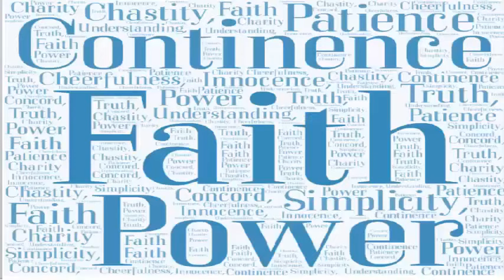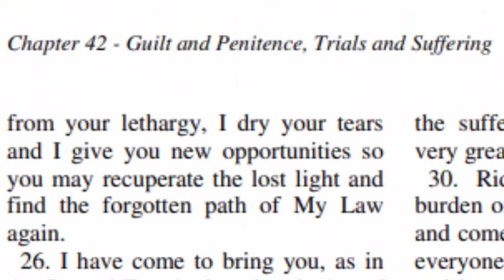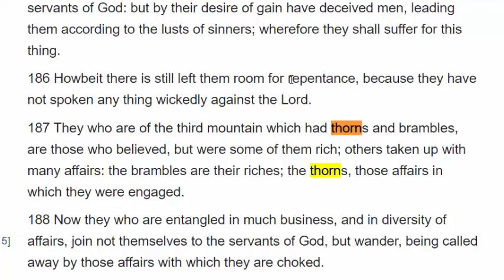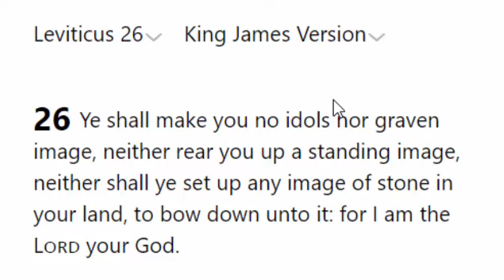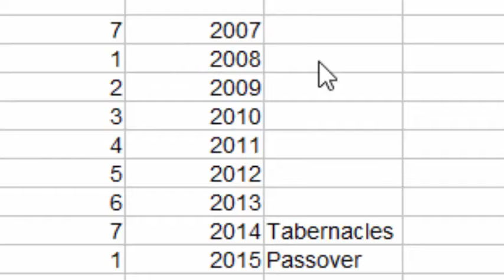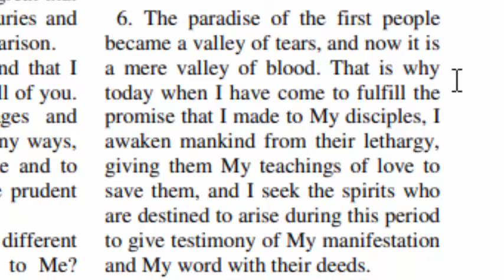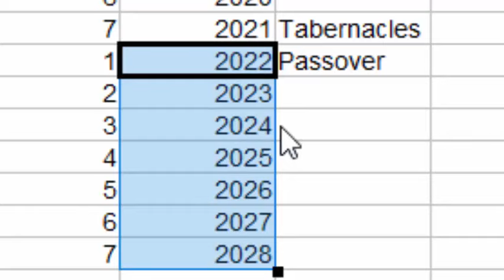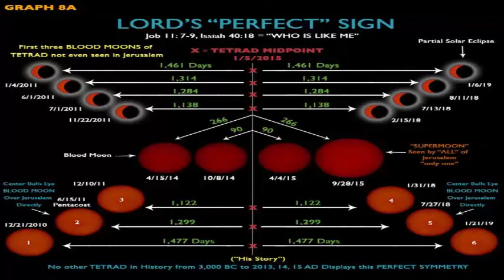2022: Last Chance To Get Your Ticket To the Kingdom of Heaven Father's Seven Year Cycle of Salvation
There seems to be a seven year cycle to our spiritual walk.  If 2015 which was the midpoint of the great tetrad was also the beginning of another opportunity to get on the path Way "home", then 2022 will be another.